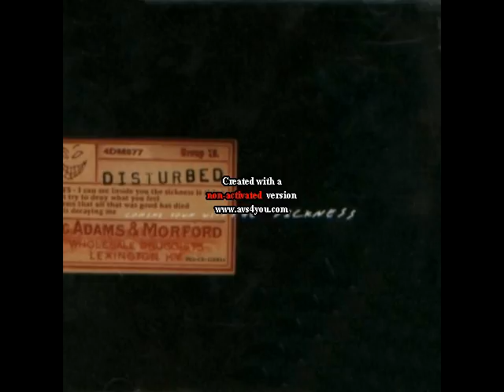Disturbed Coming Down With the Sickness EP 01 Stupify Album Version